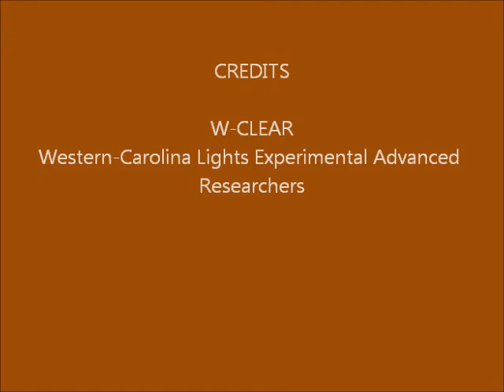Brown Mountain Lights Camera 2 August 18-19, 2015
Dusk-to-dawn 60-second images. Mostly cloudy and some low, distant fog, until partial clearing toward dawn. Small "light" that appears and disappears, low in the center of the valley, is a hot pixel in the camera. Another one is on the horizon near Dogback, and one to the far left. More higher up.